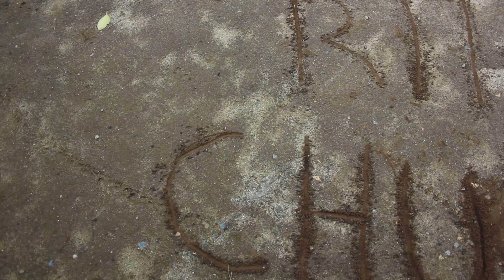How yuh wanna do it - YFN Ljay x YFN KeedaP